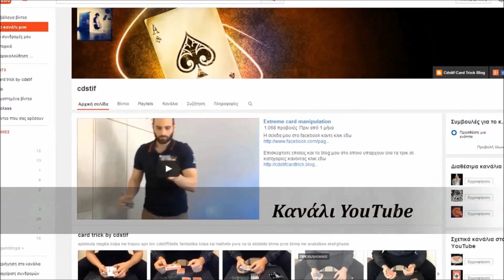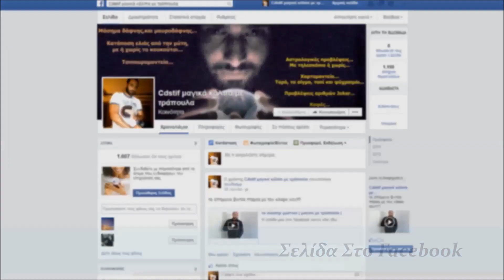απιστευτο κολπο με τραπουλα και εξηγηση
Η σελιδα μου στο facebook καντε κλικ εδω

Επισκεφτειτε επισεις και το blog μου στο οποιο υπαρχουν ολα τα τρικ σε κατηγοριες κανοντας κλικ εδω